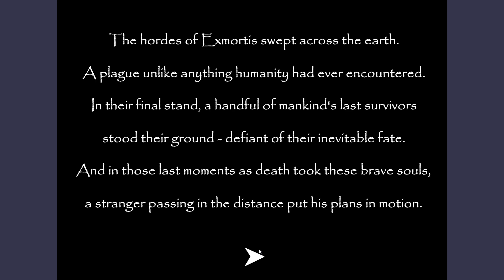Exmortis 2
korkma